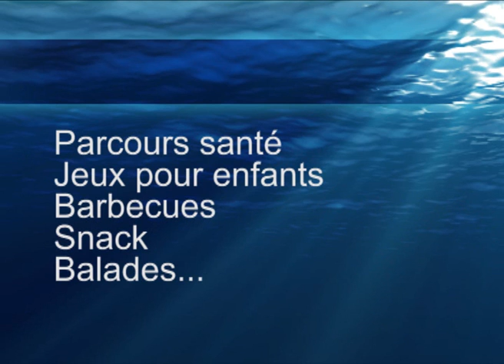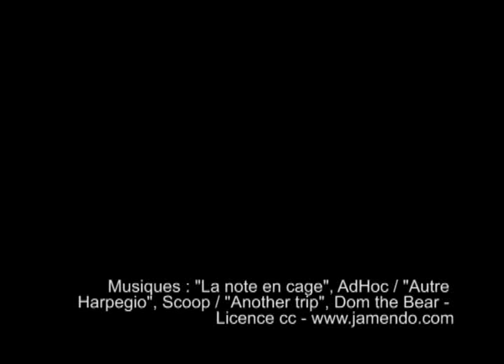Le Pas des Ondes (Département de la Drôme - juillet 2009)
Clip présentant le plan d'eau du Pas des Ondes en Drôme Provençale (Cornillon sur l'Oule / La Motte Chalencon) : Baignade, pêche, parcours santé, jeux pour enfants, barbecues, snack, balades.
[Le Pas des Ondes, juillet 2009, 3 mn, © Thierry Trial pour le Département de la Drôme]